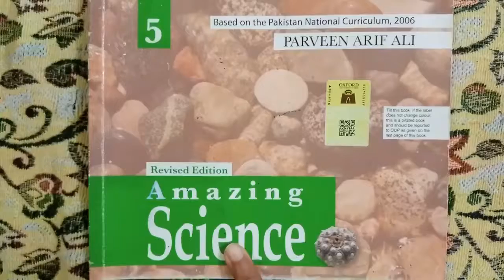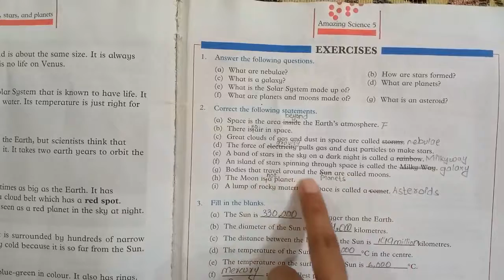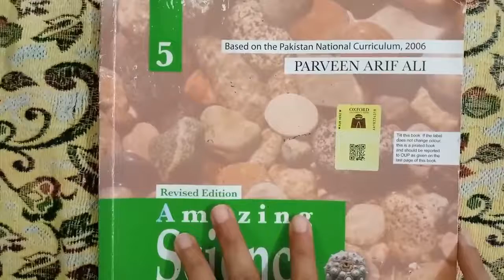Class 5 Amazing Science Unit 12 Space,Stars And Planets Exercise Solution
CLASS 5th Amazing Science # Chapter # 12 exercise solution.
 Concepts have been explained in Urdu with easy examples.